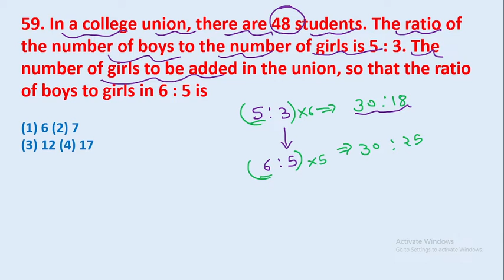59. In a college union, there are 48 students. The ratio of the number of boys to the || edu214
59. In a college union, there are 48 students. The ratio of the number of boys to the number of girls is 5 : 3. The number of girls to be added in the union, so that the ratio of boys to girls in 6 : 5 is
edu214
ram raghuwanshi